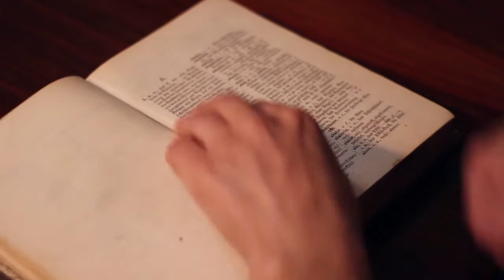Tendenze dell'Italiano - Presentazione del corso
Corso di Tendenze dell’italiano contemporaneo - Prof. Massimo Palermo

Una panoramica sulle tendenze e le varietà della lingua italiana contemporanea. Dalla letteratura, nel cinema, nella canzone e nei media tradizionali (carta stampata, giornali televisione), per finire con alcuni saggi della lingua ibrida e in continuo movimento usata nei social media.